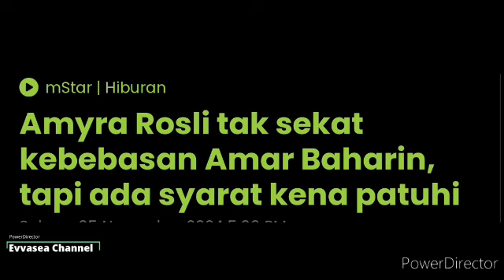Tak Habis² Isu Cerai, Kali ini perkongsian Amyra Rosli Pula cetus Perhatian Ramai! dedah sikap suami